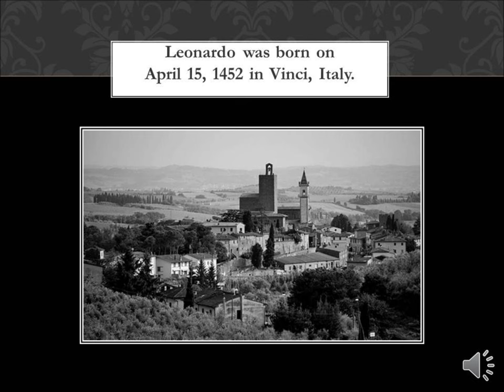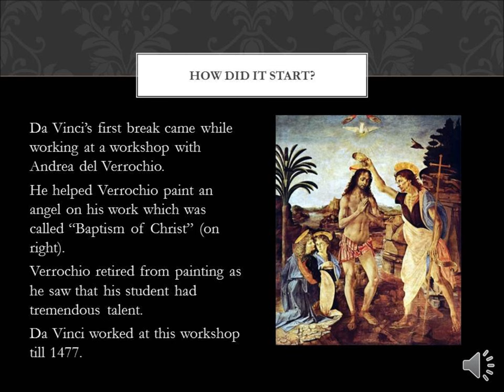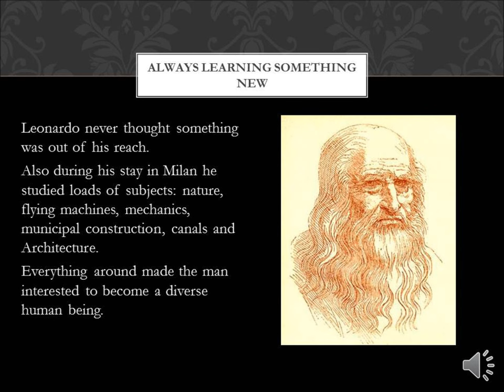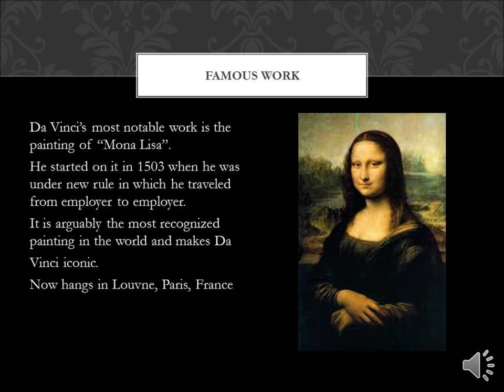Leonardo Da Vinci EHS